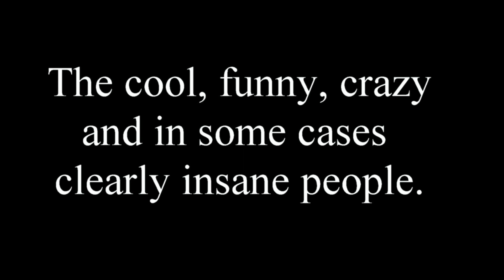Midichlorians' Tales: Jawas